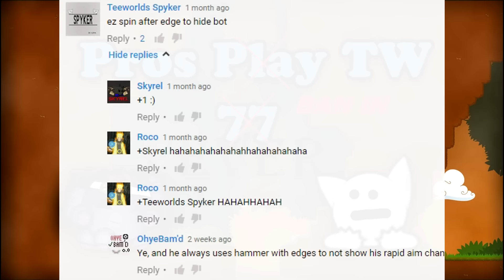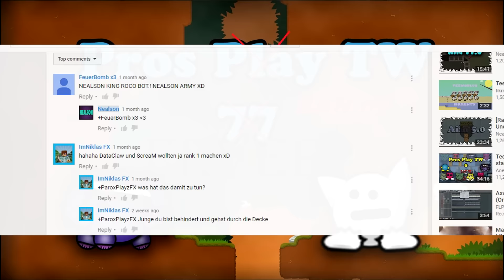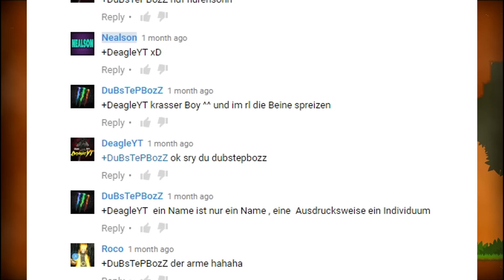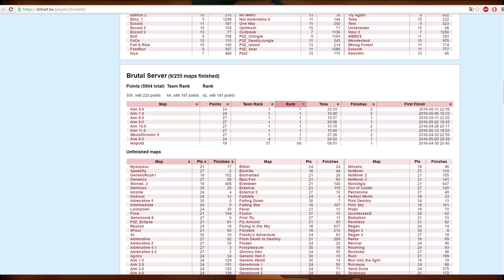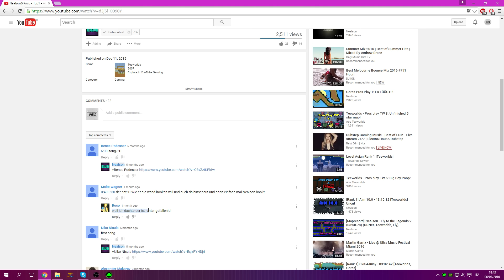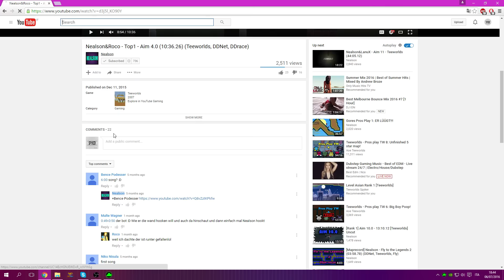The Truth of Roco aka ScreaM BOT [Teeworlds]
First of all, sorry for my bad english, i tryed my best ahah :D

Heey! guys from now i think the videos will be in 1080, because maybe it is my last video if roco/scream ranks dont get deleted.
I hope you guys have fun during this video, I also have other proof, like screen in game of his client, wich wasnt ddnet or a known client etc...

Thanks to Aoe and Habibi that helped me during this video.

DDnet I hope you understand this video and do something, because I dont want Teeworlds became unplayable online like rainbow six siege.

I also hope it is not my last video, because I have also nostalgia and many other maps to show the rank 1, without bot client :D i can also send to you demos if you guys ask after the video as a proof of my legit client. btw I use ddnet and I am moderator, so it is obvious i dont use bot :{\

Also sry for my mic, I fucked up smth because it was the first time i was using OBS.